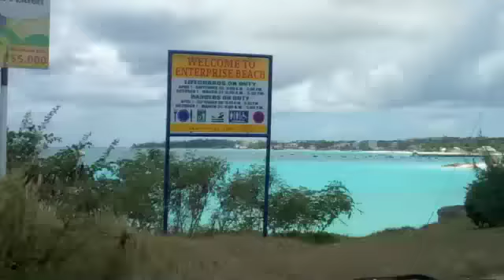30 Days of AFGM Summer - Day 9 - More Food & Friends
Hanging out with Cover Drive at Grill it Up in St. Philip and eating fish cutters from Cuz at Pebbles.

Join us as we roam around Barbados looking for fun things to do, see and enjoy this summer.